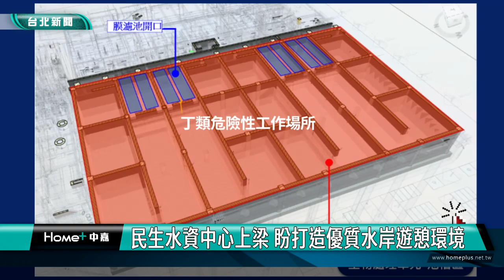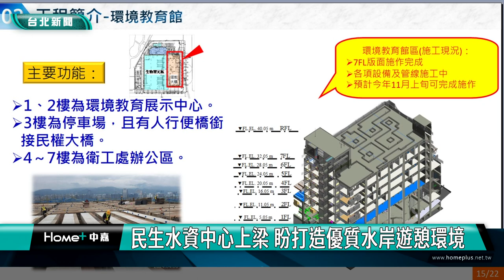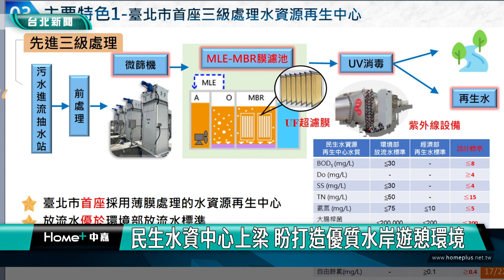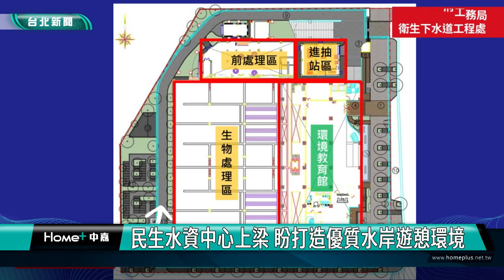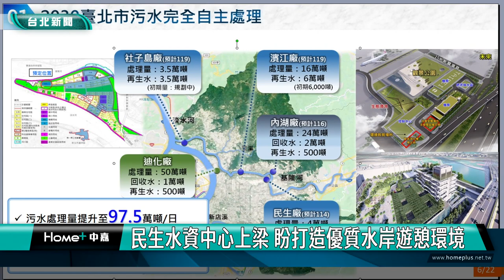再生水|汙水處理|民生水資中心上梁 盼打造優質水岸遊憩環境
民生水資中心上梁 盼打造優質水岸遊憩環境

台北市首座三級處理的民生水資源再生中心預計今年底完工，台北市副市長李四川帶領相關團隊進行上梁祈福，邁向台北汙水完全自主處理市政願景更進一步，也打造優質水岸休閒遊憩環境。

民生水資源再生中心預計今年底完工，屆時可增加北市每日４萬噸的汙水處理量，並且每天可產製1萬公噸優質再生水，台北市副市長李四川帶領相關團隊舉行上梁典禮，為工程祈福，盼如期完工，實現2030年台北汙水完全自主處理市政願景。

完工後民生水資源再生中心有利推廣再生水使用，串聯鄰近撫遠公園與松山加壓站，成為上、中、下水的環境教育主題園區。

主體建築物會取得智慧建築、銀級綠建築標章，選用能源效率標章等級的節能設備，且導入自動化、資訊化、數位化等整合服務功能，期盼民生水資源中心及下水道環境教育館如期完工。